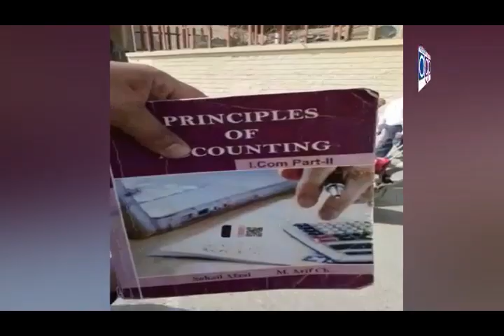Ashifa Riaz Fatyana MinisterWomen Development Punjab